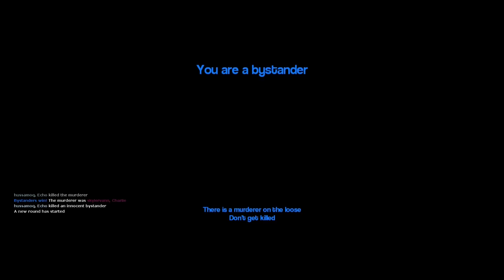Garry's Mod - Murder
You try to kill me I kill you. Welcome to Garry's mod, where I have no friends so I have to play with a group of random people, makes for the most exciting of games...